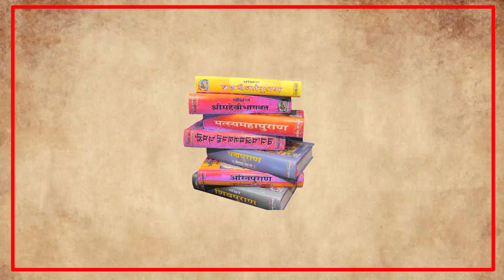भगवान विष्णु के शेषनाग पर शयन का रहस्य | भगवान विष्णु शेषनाग पर हि क्यूँ सोते हैं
भगवान विष्णु और उनके सोते हुए शेषनाग के संबंध में एक यूट्यूब वीडियो का विवरण  के लिए आप इस प्रकार के बिंदुओं पर चर्चा कर सकते हैं:

भगवान विष्णु का शेषनाग पर शयन: इस वीडियो में आप विष्णु भगवान के शयन स्थल और उनके सोते हुए रूप की चर्चा कर सकते हैं।

शेषनाग के महत्व: यह वीडियो आपको शेषनाग के धार्मिक महत्व और विष्णु के साथ इसके संबंध के बारे में बता सकता है।

पौराणिक कथाएँ: आप भगवान विष्णु और शेषनाग के संबंध में पौराणिक कथाओं की व्याख्या कर सकते हैं।

आध्यात्मिक संदेश: यह वीडियो आपको विष्णु भगवान और शेषनाग के संदेश और उनके पूजा के आध्यात्मिक महत्व पर बात कर सकता है।

इस तरह के वीडियो के माध्यम से आप अपने साथियों को यह जानकारी प्रदान कर सकते हैं और उन्हें भगवान विष्णु और शेषनाग के माहत्म्य के प्रति जागरूक कर सकते हैं।

Vishnu bhagwan sheshnag per kyon baithe hain
Sheshnag  bhagwan vishnu ke yahan kaise bane
भगवान विष्णु शेषनाग पर हि क्यूँ सोते हैं
शेषनाग पर हि क्यों सोते हैं भगवान विष्णु
सांप पर विष्णु भगवान क्यूँ सोते हैं
विष्णु का वराह अवतार
विष्णु पुराण में क्या लिखा है
विष्णु के वराह अवतार का रहस्य

भगवान विष्णु के शेषनाग पर शयन का रहस्य: जानिए इस अनमोल वैदिक कथा का सत्य"

Why Does Lord Vishnu Sleep on Shesha Naga? Unraveling the Divine Mystery"